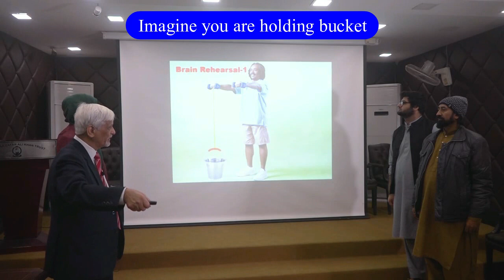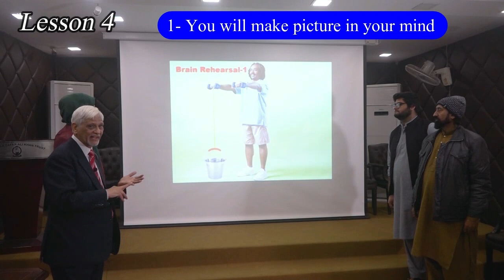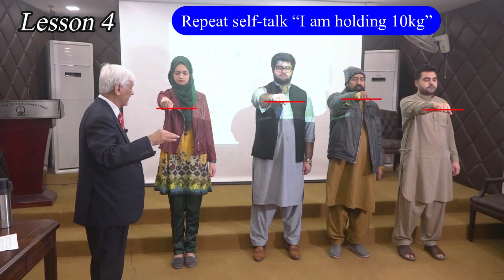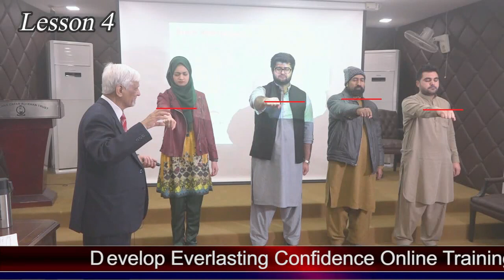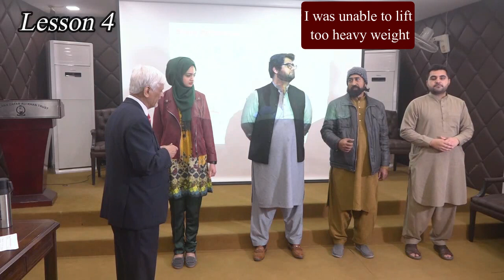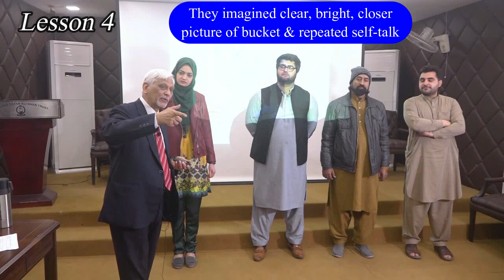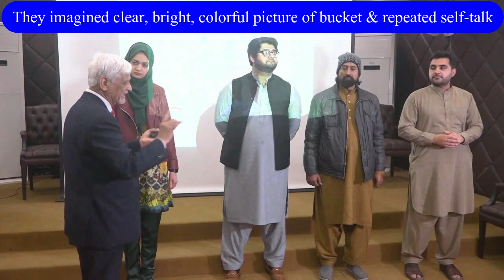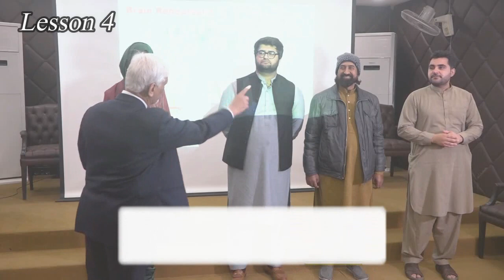How Does NLP Work| Brain Rehearsal Technique-1 |NLP Lesson 4| Urdu| Hindi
In this video Dr. Saim has explained how your mind works to achieve successes and resolve emotional problems by using Neuro linguistic programing techniques. He called the four volunteer from audience for demonstration to show the power of  Neuro Linguistic Programing. He asked them to close their eyes and imagine, everyone is holding a bucket joined with rope and filled with 10 kg weight.   While doing exercise You will do two things in your mind, making big, bright, colorful, clear, close and colorful picture of bucket and repeat self-talk I am holding bucket, I am holding bucket, I am holding bucket. Dr. Saim has gradually increased weight up to 20 kg and asked the participants, make clearer picture of bucket and feel the weight in your hand. Then he increased the weight up to 30 kg. All the participants felt the weight although they are not holding the weight in their hands.
If you look at the success of Abdul Sattar Edhi who was a Pakistani humanitarian, philanthropist and ascetic who founded the Edhi Foundation, which runs the world's largest volunteer ambulance network, along with various homeless shelters, animal shelters, rehabilitation centers, and orphanages across Pakistan. What he did in his mind, he had made big, bright, colorful, near, clear, close and colorful picture of his success and repeat the self-talk to achieve his most wanted goal. A person who has fear of elevator has also made mental pictures and repeated self-talk, like Abdul Sittar Edhi to create fear

Dr. Saim is the pioneer who introduced Neuro Linguistic Programming in National Language Urdu in form of books and various training courses. While transforming he followed ethical, religious, traditional and environmental boundaries, so that the common man can easily apply this technology to get Happiness, Physical and mental Health, Prosperity, strong relationships, develop self-confidence and Success in life.

The contents in this video are strictly for educational and informational purposes which cannot be replaced or substituted for the services of trained professionals in any field such as medical, psychological, financial or legal matters.  If any nonqualified person on the subject chooses to apply any information or technique used in this video, he/she may do so at his/her own risk.
Although the information in this video has been verified to the best of the abilities of my team of professionals, yet unintentional errors and omissions are expected. Anyone who uses or applies the concepts and techniques contained in this video would be fully responsible for that.
The author would not accept any responsibility for direct, indirect, damages arising directly or indirectly on account of any action taken against him based on the information provided in this video.
This video is not intended to spread rumors or offend or hurt feelings any person, religion, communities or institution, or to create disrepute with any person (living or dead).